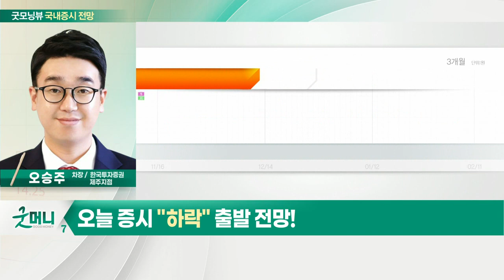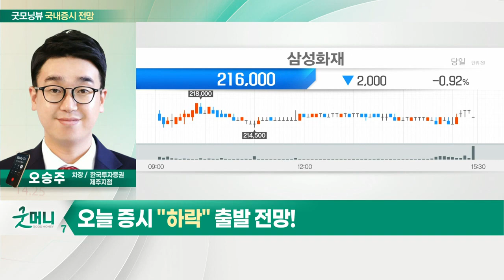원익머트리얼즈, 고려아연, 삼성화재... 한국물 ETF 1% 하락… 역외환율 보합... 오늘 증시 '하락' 출발 전망_국내 증시 출발 전망 (20220214)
- 한국물 ETF 1% 하락… 역외환율 보합
- 지정학적 이슈·유가 급등·미국채 금리 하락
- 투자심리 위축… 저점 테스트 재진행

원익머트리얼즈(104830)... 외국인, 반도체 대형주 집중 매수
고려아연(010130)... 원자재 관련주… 원자재 가격 지속 상승
삼성화재(000810)... 은행주 신고가 흐름… 금리 상승 기조